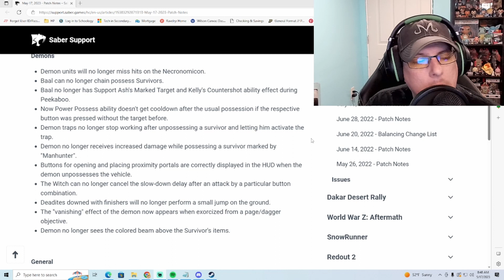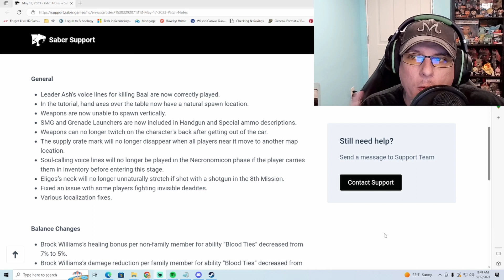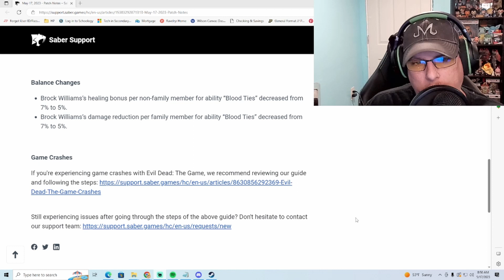Baal & Brock NERFED & CANCELS last 2 Missions in update 1.5.1.0 | Evil Dead: the Game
We had a surprise QoL update for Evil Dead: the Game let's break it all down!

0:00 Surprise Patch 1.5.1.0
0:22 Patch Notes: New Features, Survivors & Demons
2:19 Patch Notes: General & Balance Changes
4:11 Final Thoughts